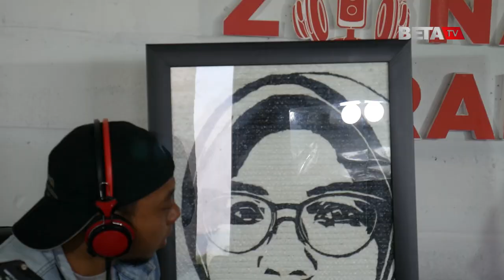Lukisan Keren dari Sampah Plastik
Sahabat Beta, tamu Zona Merah kali ini adalah seorang pelukis yang memanfaatkan sampah plastik kresek sebagai media lukis. Dia adalah Ja'far Labib.

Pemuda asal Desa Jepat Lor, Kecamatan Tayu, Kabupaten Pati, Jawa Tengah ini, tergerak untuk memanfaatkan sampah plastik kresek untuk menjadi kerajinan, karena melihat banyaknya kresek yang ada di lingkungan sekitar.

Yang tak kalah penting menurutnya adalah, bagaimana dirinya bisa ikut serta dalam mengurangi sampah plastik. Bukan hanya itu, tapi bagaimana sampah tersebut bisa menjadi nilai ekonomi dan bisa memberdayakan masyarakat.

Lukisannya kini sudah menghiasi berbagai kantor atau instansi pemerintahan. Seperti halnya di kementerian, DPR RI, dan lain sebagainya. Yuk simak perbincangan Cak Kholis dan Ja'far di Podcas Zona Merah.